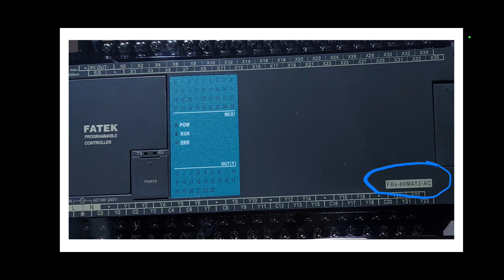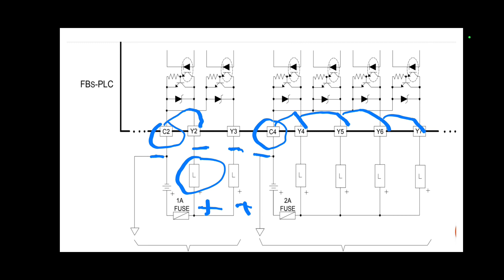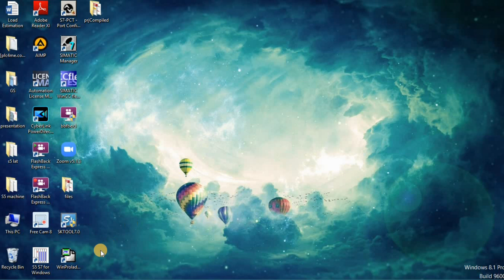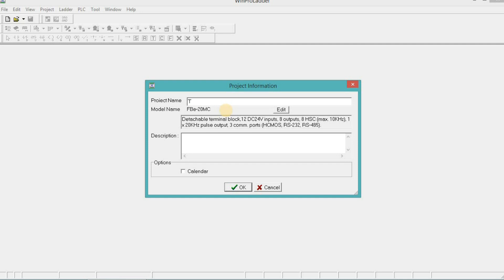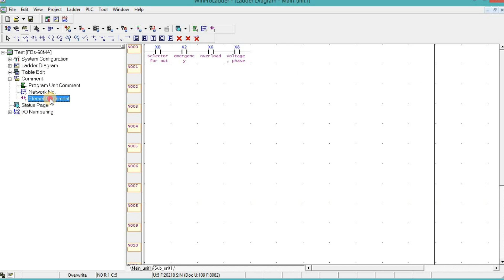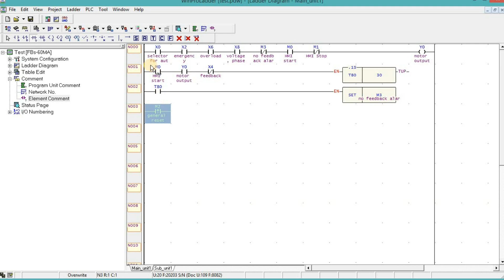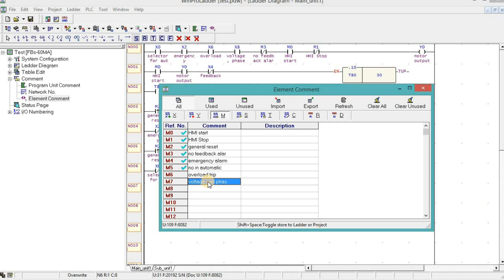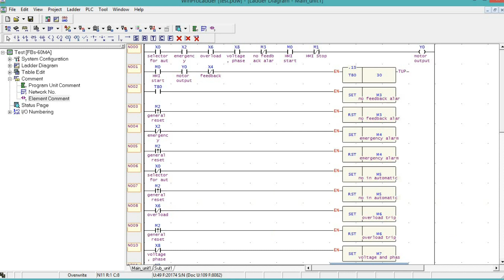شرح PLC عملى والتوصيل والبرمجة خطوة بخطوة ببساطة ج٣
شرح PLC عملى والتوصيل والبرمجة خطوة بخطوة ببساطة
Fatek Plc Programming - Winpro Ladder
Fatek plc wiring . برمجة فاتيك plc
winproladder
Fatek plc programming
Fatek plc wiring . فاتيك plc .fatek plc بالعربى.plc output wiring . fatek plc output wiring practical .برمجة fatek plc
fatek plc output wiring . فاتيك بى ال سى . plc wiring practical . توصيل مخرجات plc عملى . plc توصيل خرج .  plc توصيل حساسات  مع .  plc عملى .fatek plc wiring .  plc wiring . samkoon HMI . winproladder. fatek winproladder . fatek fbs . fatek fbs 60mat2ac . sk 050ha . sktool 7.0 . samkoon hmi . fatek plc programming  . fatek fbs plc . fatek automation .sink and source plc wiring . sinking and sourcing plc wiring . npn and pnp plc wiring . what is the difference between sink and source plc . what is the difference between sourcing abd sinking plc wiring . what is the difference between npn and pnp plc input and output . sinking and sourcing plc input and output . plc output wiring types . انواع توصيل مدخلات ومخرجات plc . plc  wiring types . plc ouput wiring types  . اشارات plc . كيفية توصيل اشارات plc.

توصيل PLC عملى و البرمجة خطوة بخطوة ببساطة .
fatek plc programming
winproladder
fatek plc output wiring
برمجة فاتيك بى ال سى
كوري plc
دورة plc
برمجة fatek plc
fatek plc بالعربى
فاتيك plc
fatek plc
توصيل PLC عملى . Fatek plc wiring
sink and source plc wiring
fatek
فاتيك
npn and pnp plc inputs and outputs
samkoon HMI
Sktool
توصيل فاتيك plc
plc output signals wiring
فاتيك plc عملى
fatek plc programming
fatek plc practical
what is the difference between npn and pnp plc input and output
what is the difference between sink and source plc
plc inputs and outputs signals wiring types
فاتيك بى ال سى عملى
fatek fbs
fatek fbs 6omat2ac
فاتيك plc inputs and outputs
انواع توصيل مدخلات ومخرجات plc
توصيل خرج plc عملى
كورس plc
دورة plc

fatek plc عربى
fatek plc باللغة العربية
fatek plc بالعربى

رابط حساب انستجرام